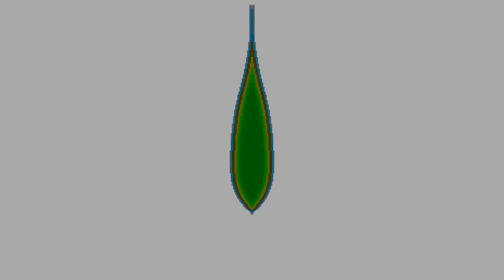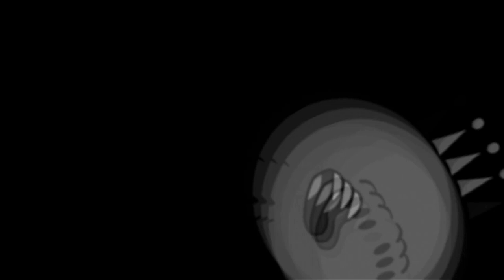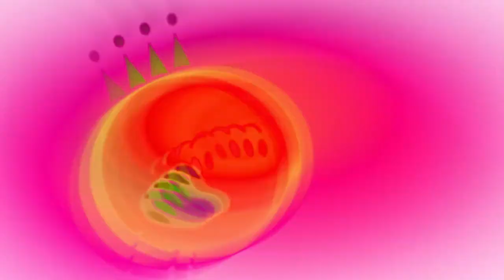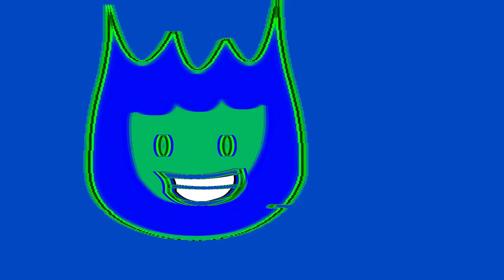Preview 2DSMPF V2 Effects Squared (Inspired by 639's Preview 2 Effects Extended)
This is my first time doing a 639's Preview 2 Effects Extended Squared vdieo

Original video by me

Softwares/Plugins used
VEGAS Pro 18
NewBlueFX
élastique Timestretch
IL Vocodex
4ormulator
Orange Vocoder